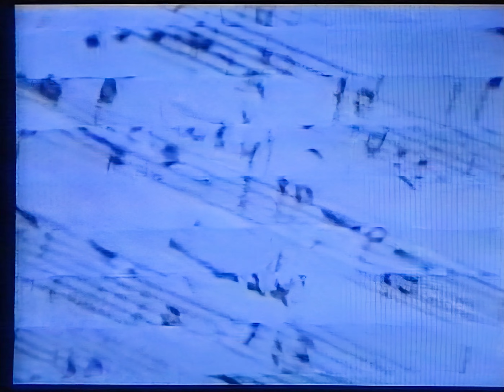Oasis - Whatever (4K Remastered Music Video)